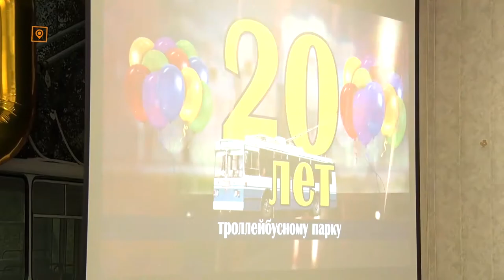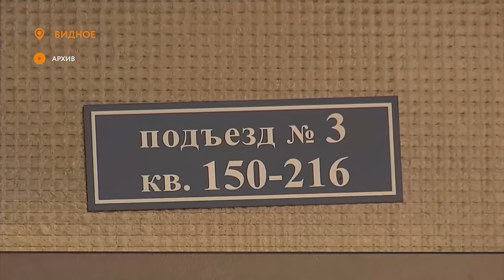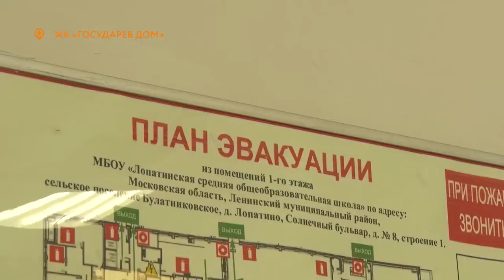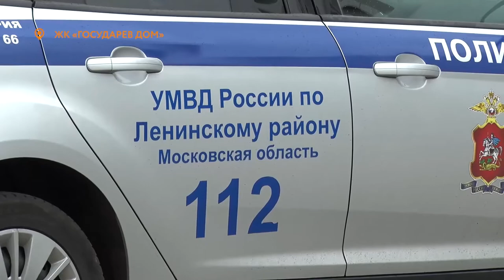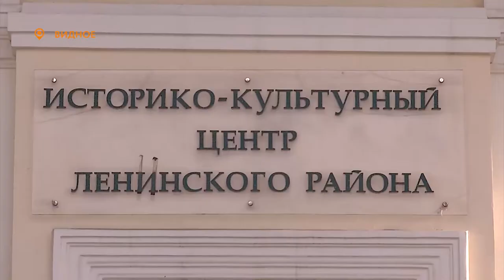Новости телеканала Видное-ТВ (09.09.2020 - среда)